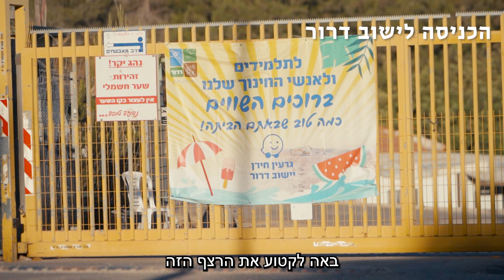"עלו זה בנגב" - בונים את ישיבת דרור, מוסדות 'בני דוד'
"וקראתם דרור בארץ"
מצטרפים לישיבה הגבוהה "בני דוד" דרור בהארת אור התורה בנגב!

הישיבה הגבוהה ''דרור'' הינה שלוחה של הישיבה הגבוהה בעלי ויונקת מתורת מרן הרא''יה קוק זצ''ל ,דוגלת בלימוד תורה מעמיק, בחבורה מגובשת ושמחה!
הישיבה הוקמה כחלק מהמפעל הציוני-התיישבותי של הקמת היישוב החדש 'דרור'' שבצפון הנגב.

היישוב יידרור'' מוקם על ידי חברי גרעין ''חירן-דרור'' שמייסדיו הינם בוגרי מוסדות בני דוד עלי,שלפני כ15 שנה הגיעו אל הנגב במטרה להתיישב ולקטוע את רצף ההתיישבות הערבי והבדוואי!
עם הקמת היישוב בחרו חברי הגרעין להקים ישיבה שתעמוד במרכז ההוויה של הישוב החדש.
תלמידי הישיבה זוכים ללמוד תורה בגדלות ברוח "בני דוד", מתוך רצינות, שמחה ואידיאליסטיות, ולזכות בכך להגדיל תורה ולהאדירה מתוך שותפות במצוות ישוב הארץ והפרחת הנגב.

ב"ה בשנה הבאה יצטרפו תלמידים נוספים ואנו נדרשים להרחיב הישיבה ובית המדרש.

הצטרפו אלינו והיו שותפים בהארת אור התורה בנגב!